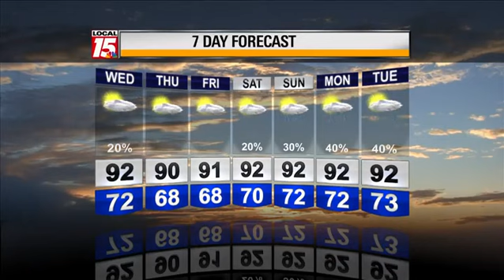8/12/14 Evening Forecast